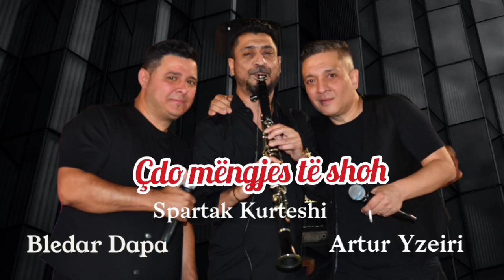Artur Yzeiri Bledar Dapa Spartak Kurteshi Çdo méngjes të shoh. Live 2022